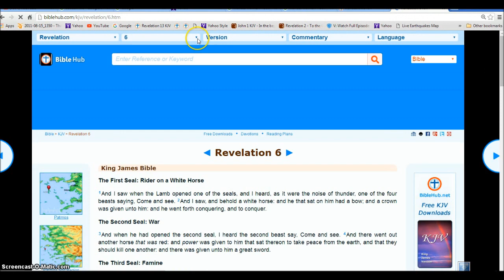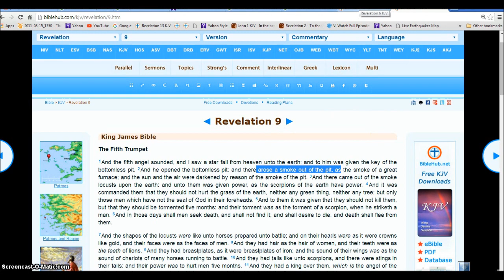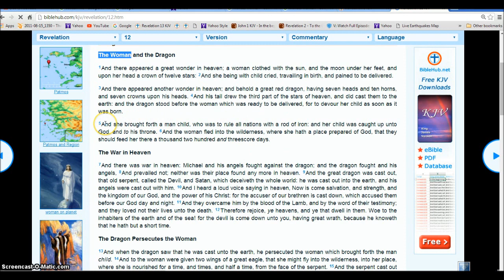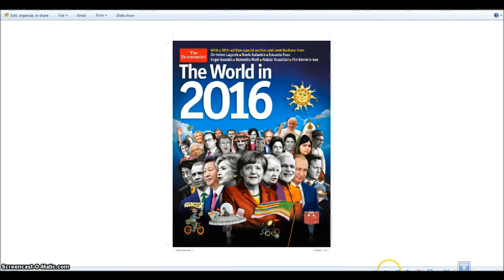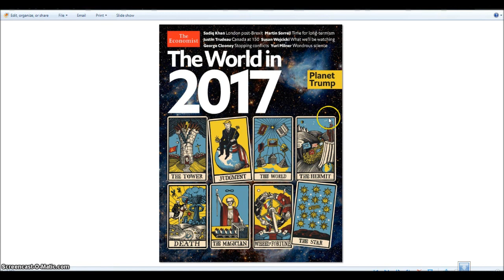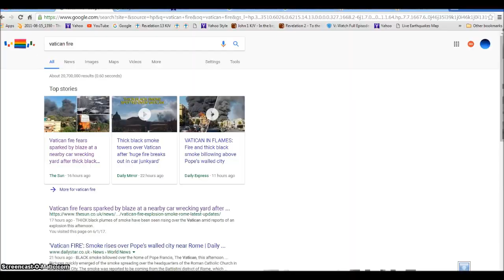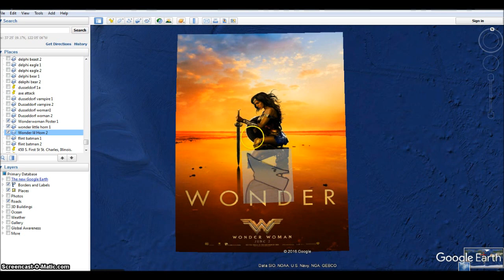Vatican Fire Jesus is Coming to get his Bride Illuminati Freemason Symbolism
Rapture song the Devil is coming to eat and steal our cars . The car means our Souls.
The Dragon is going after Jesus Bride.
◄ Revelation 12 ►
1And there appeared a great wonder in heaven; a woman clothed with the sun, and the moon under her feet, and upon her head a crown of twelve stars: 2And she being with child cried, travailing in birth, and pained to be delivered.

3And there appeared another wonder in heaven; and behold a great red dragon, having seven heads and ten horns, and seven crowns upon his heads. 4And his tail drew the third part of the stars of heaven, and did cast them to the earth: and the dragon stood before the woman which was ready to be delivered, for to devour her child as soon as it was born.

5And she brought forth a man child, who was to rule all nations with a rod of iron: and her child was caught up unto God, and to his throne. 6And the woman fled into the wilderness, where she hath a place prepared of God, that they should feed her there a thousand two hundred and threescore days.

7And there was war in heaven: Michael and his angels fought against the dragon; and the dragon fought and his angels, 8And prevailed not; neither was their place found any more in heaven. 9And the great dragon was cast out, that old serpent, called the Devil, and Satan, which deceiveth the whole world: he was cast out into the earth, and his angels were cast out with him. 10And I heard a loud voice saying in heaven, Now is come salvation, and strength, and the kingdom of our God, and the power of his Christ: for the accuser of our brethren is cast down, which accused them before our God day and night. 11And they overcame him by the blood of the Lamb, and by the word of their testimony; and they loved not their lives unto the death. 12Therefore rejoice, ye heavens, and ye that dwell in them. Woe to the inhabiters of the earth and of the sea! for the devil is come down unto you, having great wrath, because he knoweth that he hath but a short time.

13And when the dragon saw that he was cast unto the earth, he persecuted the woman which brought forth the man child. 14And to the woman were given two wings of a great eagle, that she might fly into the wilderness, into her place, where she is nourished for a time, and times, and half a time, from the face of the serpent. 15And the serpent cast out of his mouth water as a flood after the woman, that he might cause her to be carried away of the flood. 16And the earth helped the woman, and the earth opened her mouth, and swallowed up the flood which the dragon cast out of his mouth. 17And the dragon was wroth with the woman, and went to make war with the remnant of her seed, which keep the commandments of God, and have the testimony of Jesus Christ.

Hallelujah.